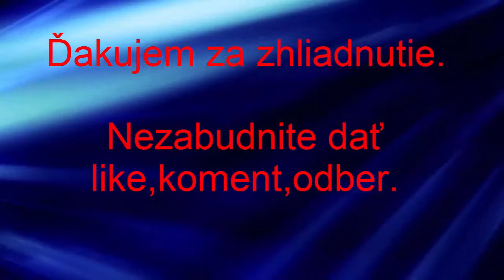Euro Truck Simulator 2 SK IxarLP #04 Bratislava-Brno, nový ťahač